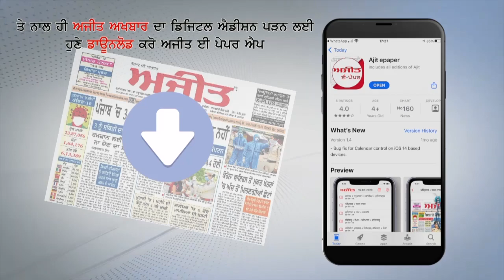ਬੇਰੁਜ਼ਗਾਰ ਅਧਿਆਪਕ ਸੁਰਿੰਦਰਪਾਲ ਗੁਰਦਾਸਪੁਰ ਦੀ ਸਰਕਾਰ ਦੇ ਨਾਲ-ਨਾਲ ਕੁਦਰਤ ਵੀ ਲੈ ਰਹੀ ਪ੍ਰੀਖਿਆ